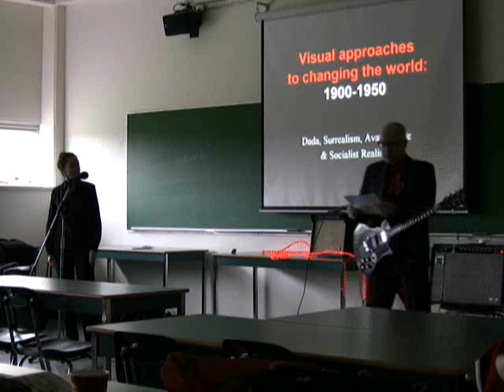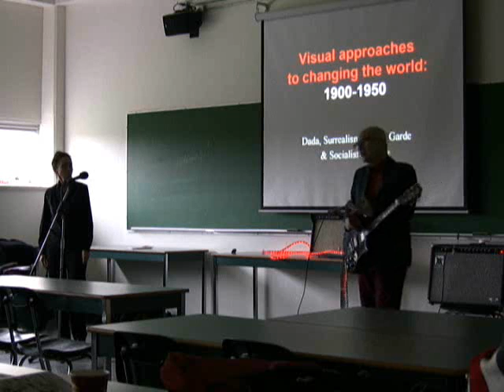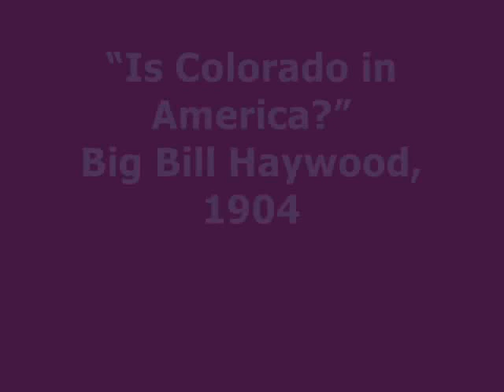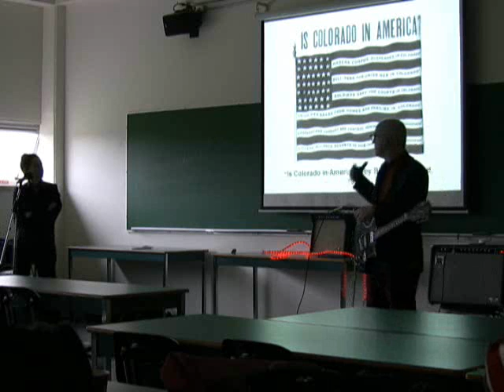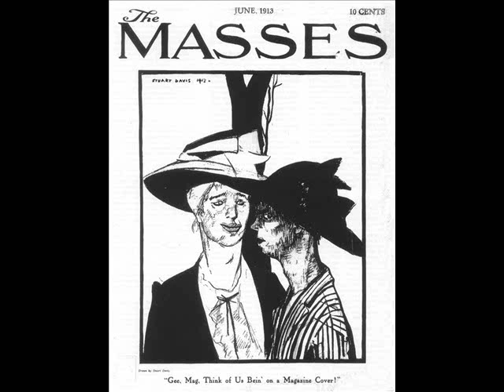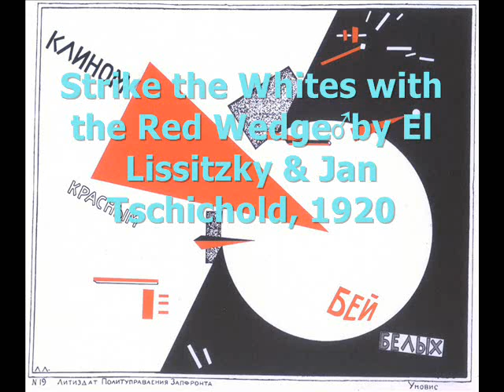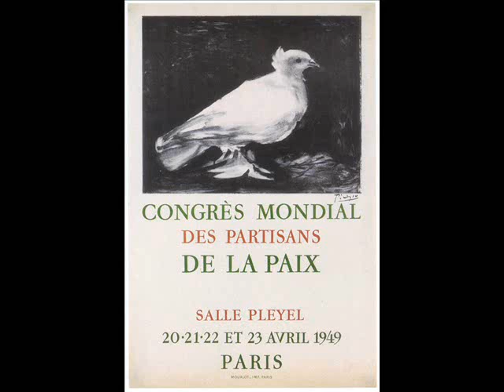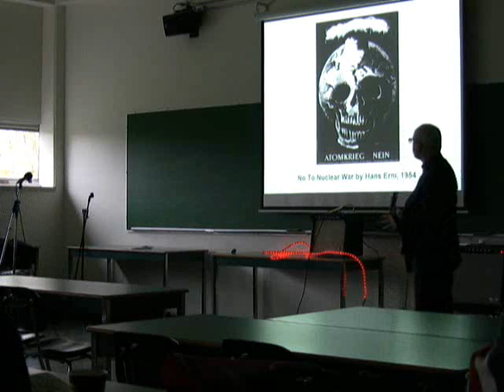David Lester "Visual approaches to changing the world: 1900 - 1950"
Dada, Surrealism, Avant Garde and Socialist Realism.

David Lester, author of The Listener graphic novel, at Vancouver's World Peace Teach-In at Langara College, November 12, 2011.

A "How Art & Music Can Change the World" film archived at The Black Dot Museum of Political Art.